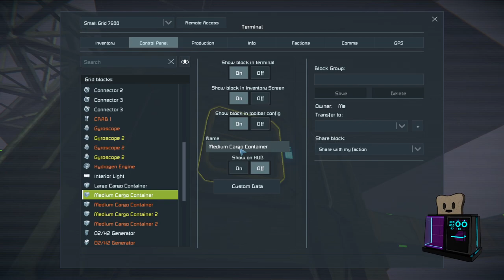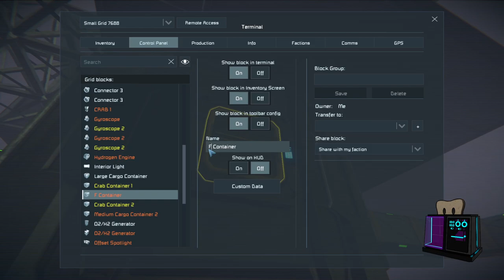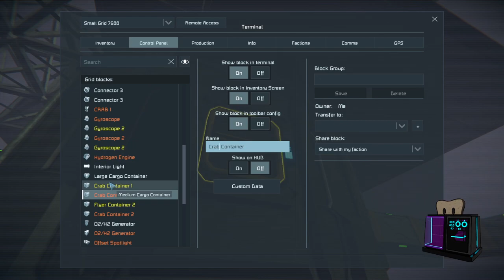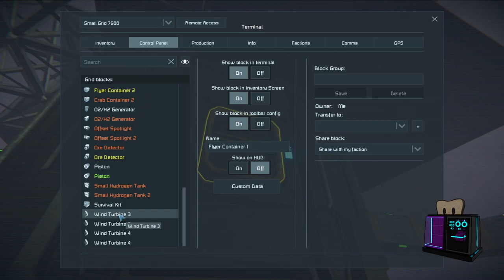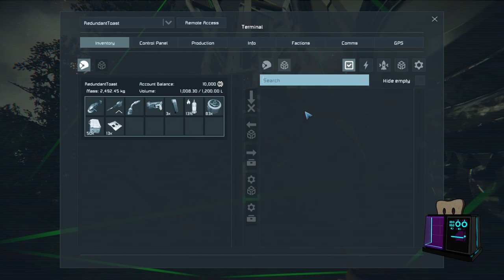Lots to learn, Mining for cobalt part 1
Learning Space Engineers!
Catch me Live Twitch.tv/RedundantToast
Stream Archive March 13, 2023